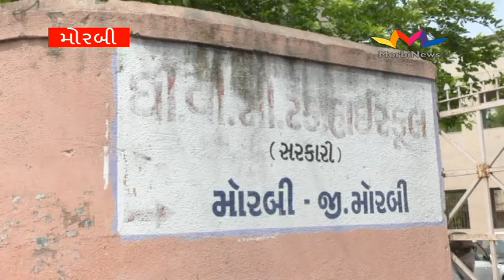મોરબી : રેમડીસીવર ઇન્જેક્શન માટે લાગી લાંબી લાઈનો, જુઓ વિડીયો